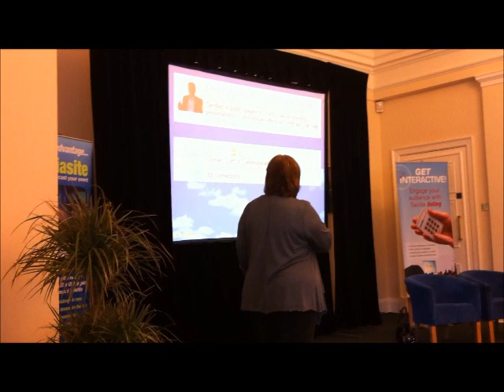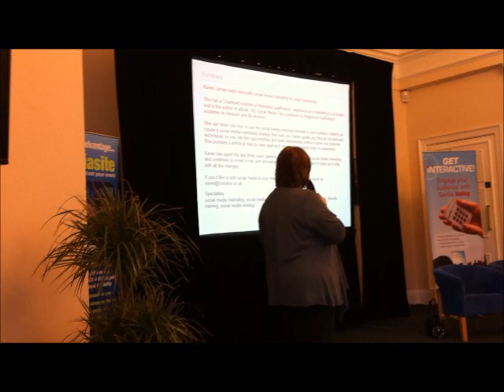LinkedIn Demystified Part 1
LinkedIn Masterclass at NE Expo 2012 by Karen James